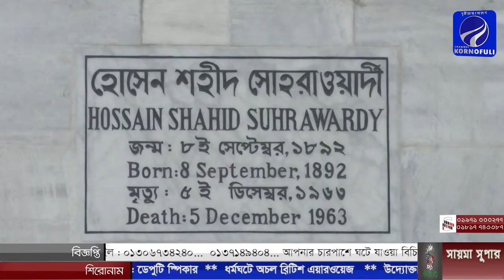ঢাকার দোয়েল চত্তরে শহীদ সোহরাওয়ার্দীর ১২৭ তম জন্মবার্ষিকী পালন করেছে বঙ্গবন্ধু গবেষণা পরিষদ